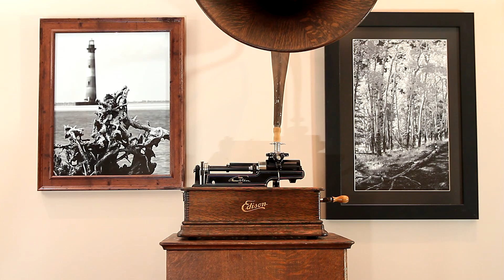"Awakening Of The Lion" by the U. S. Concert Band on Indestructible 4m cylinder record #1507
Conducted by J. Louis von der Mehden, issued June of 1912